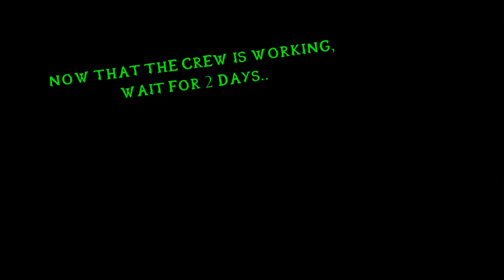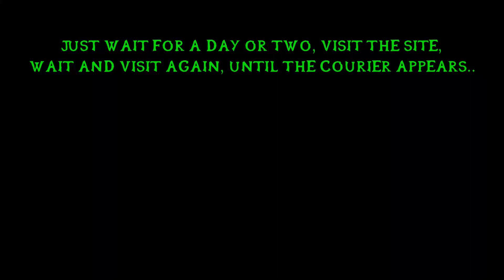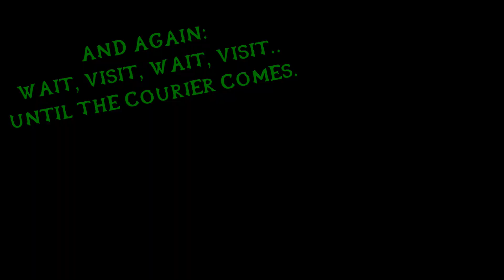Skyrim Dragonborn - Black Book: Filament and Filigree [Unearthed quest]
Black Book: Filament and Filigree, and the related side quest, Unearthed, in the Dragonborn DLC.
The Elder Scrolls V: Dragonborn is the third official add-on for the fifth installment in the Elder Scrolls series, Skyrim.

The plot involves traveling to the island of Solstheim and the return of a mysterious former Dragon Priest called Miraak, one-time ruler of the island. Unlike the ancient Dragon Priests of Skyrim, he's purportedly the first individual to be gifted with the dragon blood, much like the Dragonborn, and possesses the ability to absorb Dragon souls.

The main questline also features traveling to Apocrypha, realm of Hermaeus Mora, Daedric Prince of forbidden knowlege. Here the Dragonborn must recover the mysterious Black Books in order to learn new powers and stop Miraak.

In addition, the add-on features a plethora of new quests, characters, dragon shouts, armor, weaponry and the ability to tame and ride Dragons.